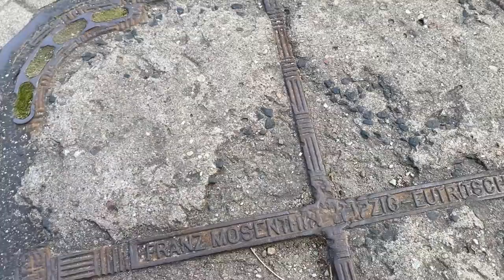Во что в Калининграде превратили унылые советские хрущевки? И что реально осталось р=от немцев.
Я бывал в Калининграде много лет назад и тогда это был серый советский город с вкраплением довоенной застройки, и приехав сейчас я был в шоке - весь центр города теперь выглядит как образцовый немецкий городок.

путешествие
калининград
история
интересные места
архитектура